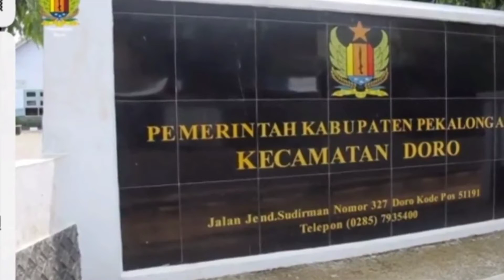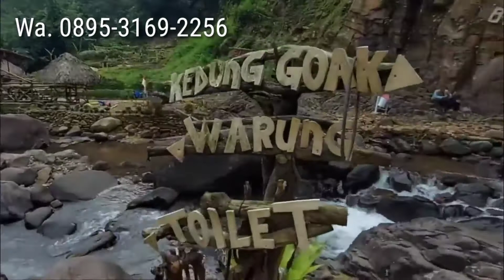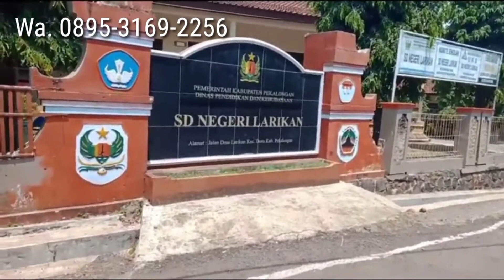JALAN-JALAN KE WISATA DORO PEKALONGAN II Wa.O895-3169-2256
Hai sahabat properti, salam sehat salam sukses.

 terima kasih

Untuk request video bisa
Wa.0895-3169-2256